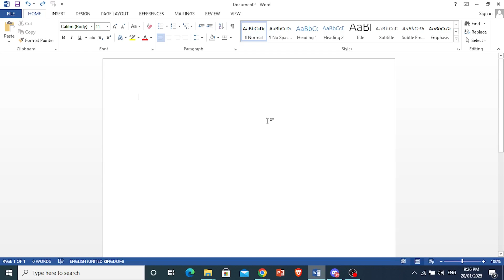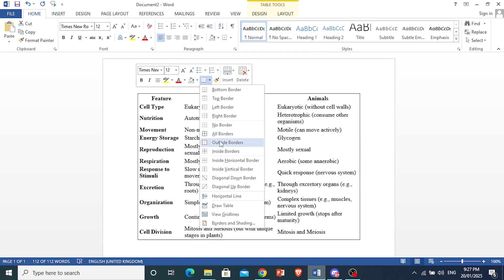How to Copy a Table from ChatGPT (Step by Step)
Learn how to easily copy a table from ChatGPT step by step in this tutorial video. Follow along with the instructions to quickly and efficiently transfer data from ChatGPT to your documents or projects!